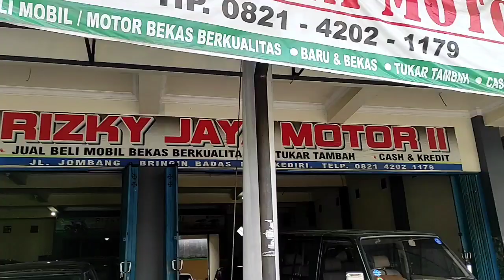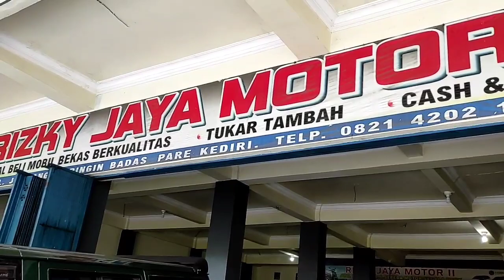SILAHTURAHMI KE @RIZKYJAYAMOTORKEDIRIPARE DAN BERBURU MOBIL TOYOTA KIJANG SUPER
Silahturahmi ke pemilik channel @RIZKYJAYAMOTORKEDIRIPARE dan berburu mobil impian Toyota Kijang Super tahun 1991, long chassis dan produksi karoseri Nusa Cendana Harum.
Mobil Toyota Kijang Super dengan mesin OHV terkenal bandel, mobil yang kuat di tanjakan, mobil yang mudah dan murah perawatannya serta mobil yang irit bahan bakar atau irit BBM.
Mobil Toyota Kijang menggunakan suspensi model torsi yang sangat kuat, nyaman dan handling yang stabil.
Mobil Toyota kijang sangat cocok untuk keluarga Indonesia yang senang bepergian bersama sama keluarga besarnya.